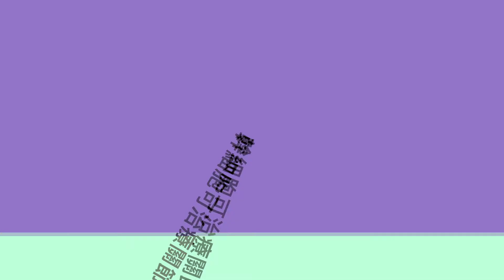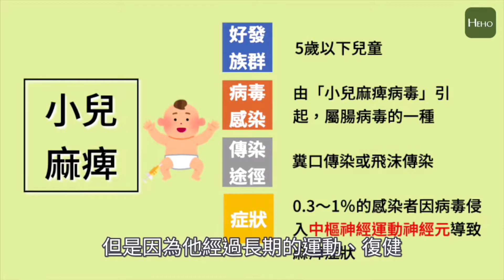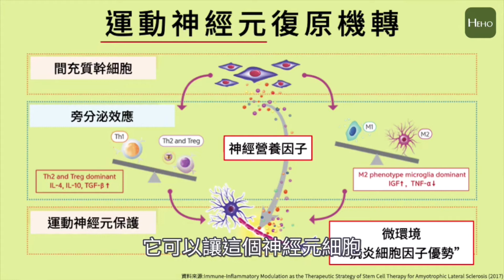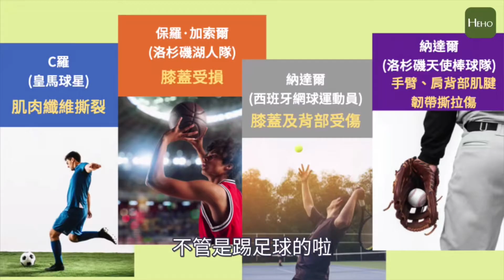【Lucy的細胞異想世界】No.20 - 脂肪幹細胞已證實可修復膝關節！那肌肉萎縮、韌帶斷裂也能改善嗎？HehoTopics｜Heho健康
每個人都會遇到退化性關節炎，最新的治療方式，是運用了幹細胞的再生、修復特性來達到治療的作用。於是就許多有民眾提出自己有因為其他因素所造成的不良於行的問題，像是在運動時不小心造成的韌帶斷裂、或是因早期感染小兒麻痹病毒，導致腿部肌肉萎縮。

針對以上疑問，【Heho Topics】特地訪問健眾細胞生醫執行長張薏雯博士，以目前的幹細胞治療技術，是否能對運動傷害、小兒麻痺後症候群提供幫助呢？

本集重點：
1. 小兒麻痹造成的肌肉萎縮可靠幹細胞來修復嗎？
2. 國外運動員受傷時，也用幹細胞來治療。